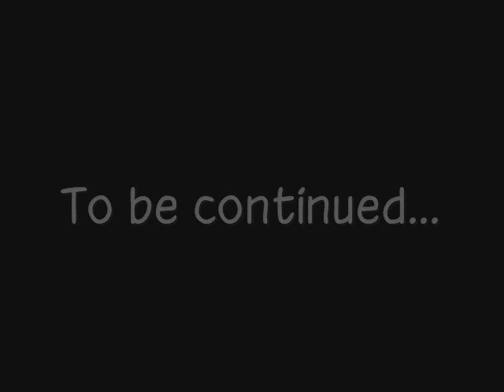Pikmin 2 - [56] Hole of Failures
I fell for just about every single trap in this hole... What's wrong with me...